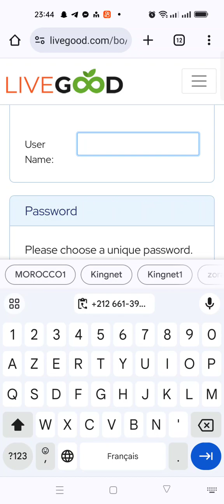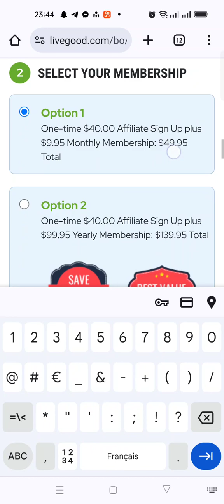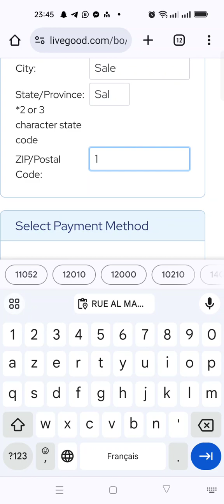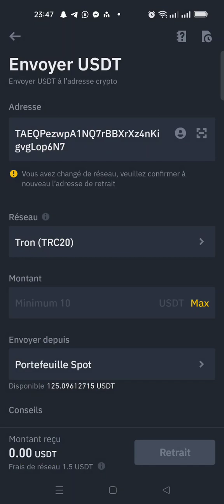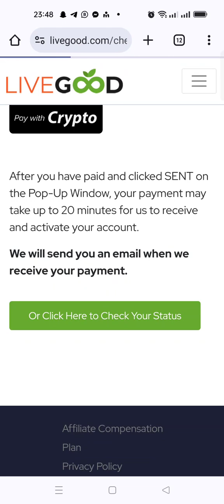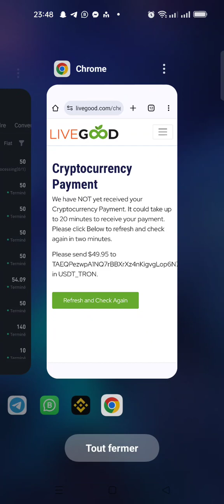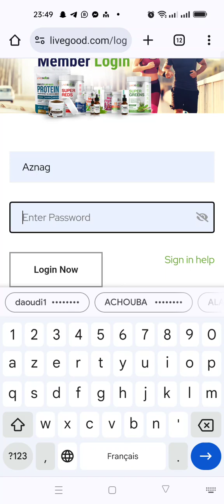كيف يمكن تسجيل عضو جديد عن طريق البينانص